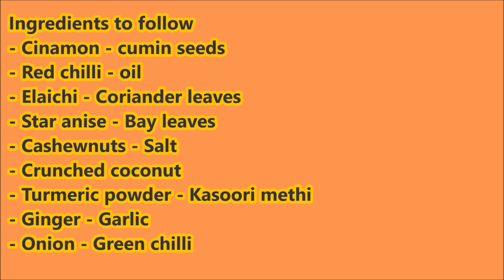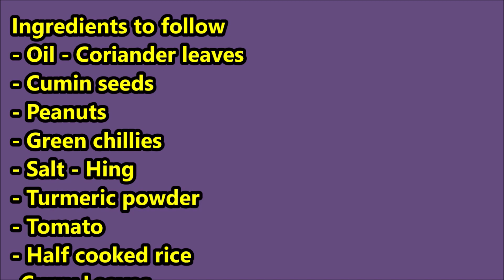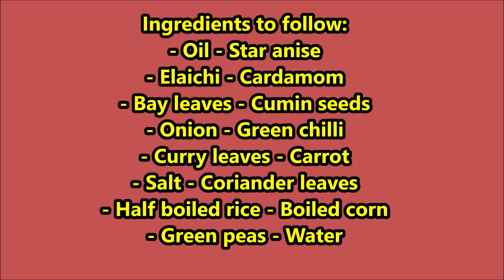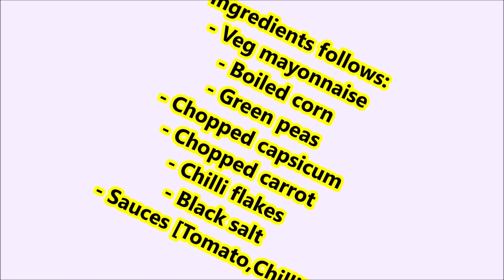4Tiffin Recipes | Lunch Box Recipes for Kids | Easy and Quick Tiffin Ideas for kids